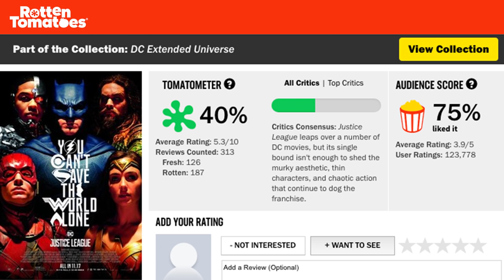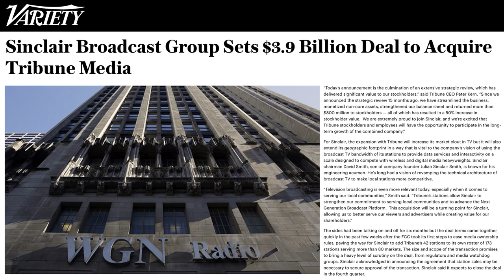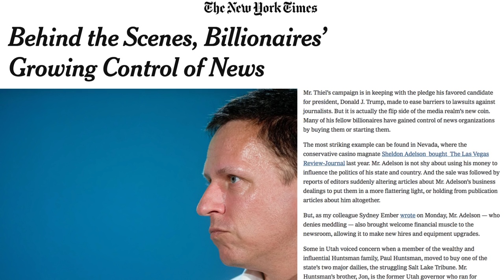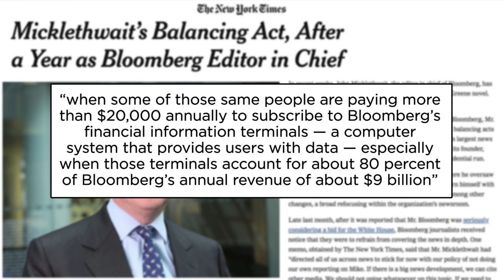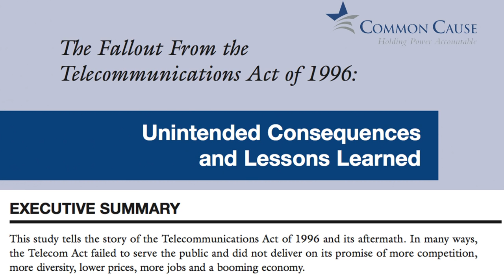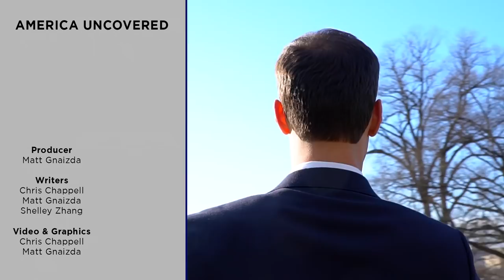How 5 Mega-Corporations Control Everything You Watch on TV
Want a variety of truly different, independent viewpoints? Too bad! Almost everything you watch, read, or hear is controlled by these 5 Mega-Corporations.

or visit us on Facebook!